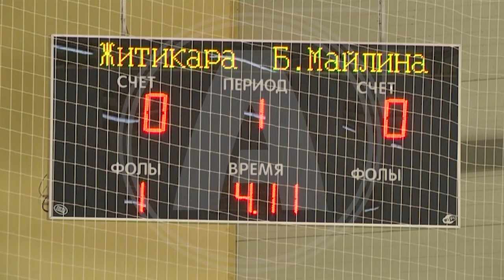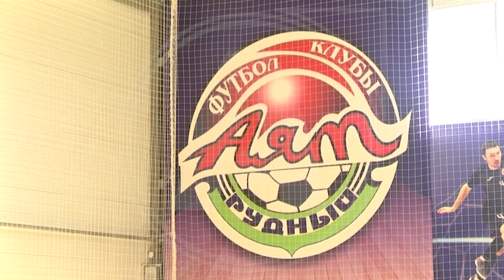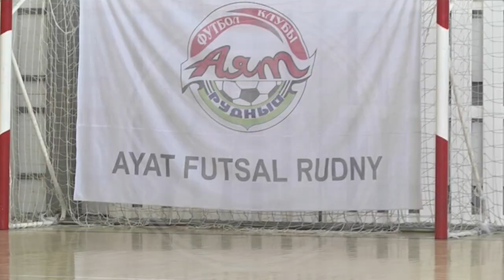Определилась школьная команда турнира по мини-футболу, который организовала компания Полиметалл